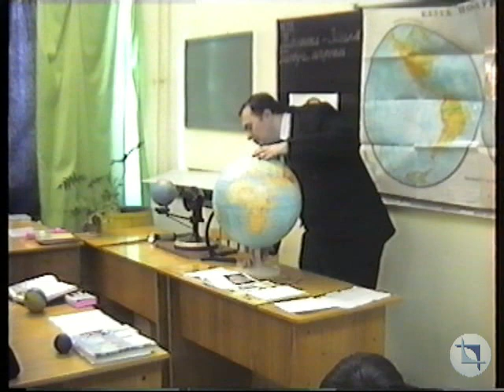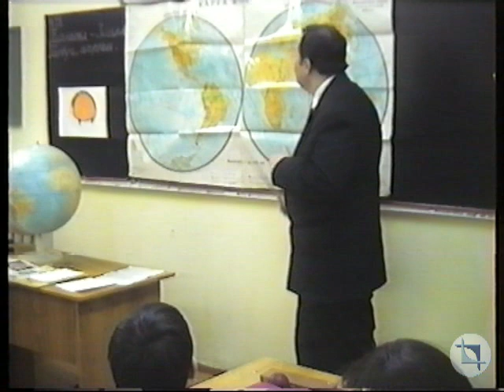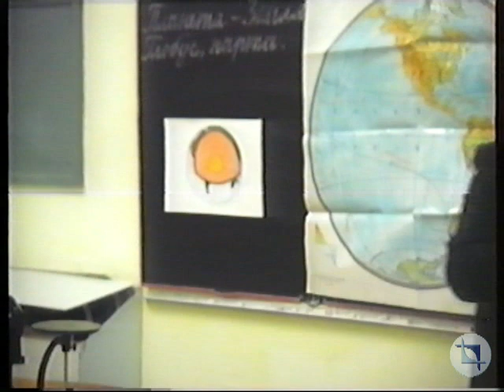Урок природоведения Михаила Отаровича Бабуцидзе, январь 1996 г.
выпуск 2003 г.